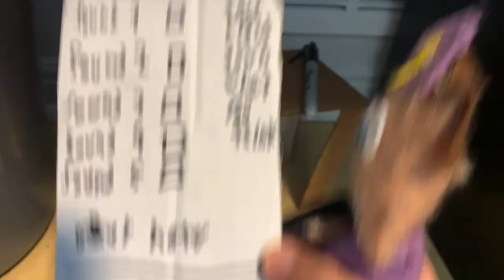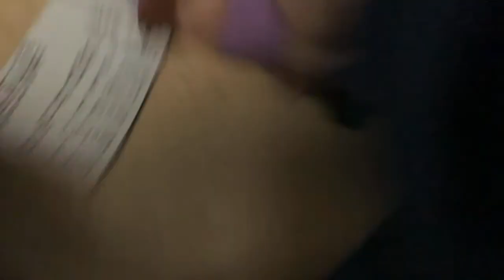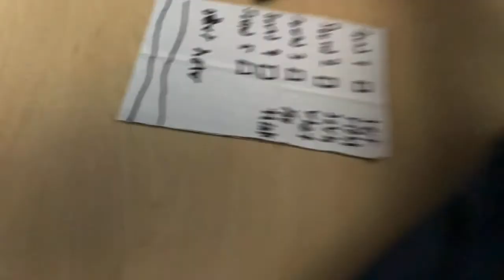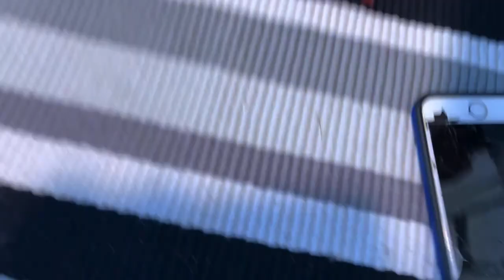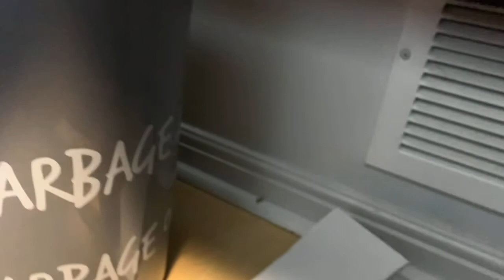FREDDY FAZBEAR PIZZERIA SIMULATOR THE MOVIE